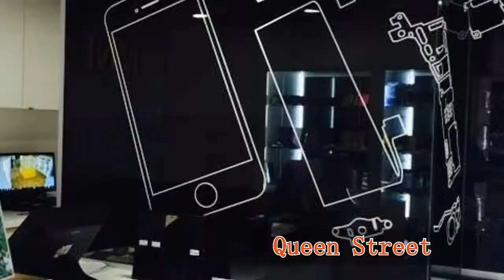Omni Tech - NZ's #1 Mobile Phone Repair & Accessories Store